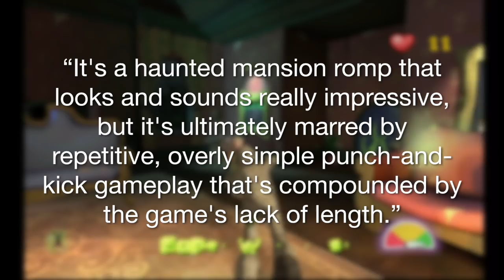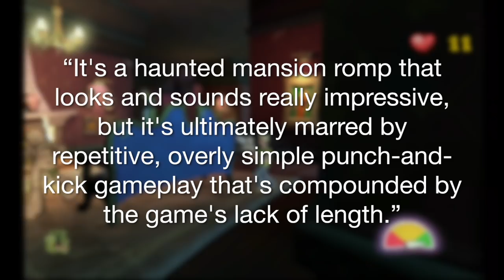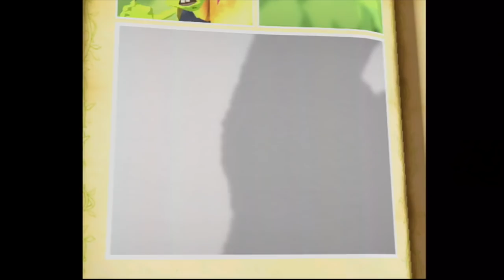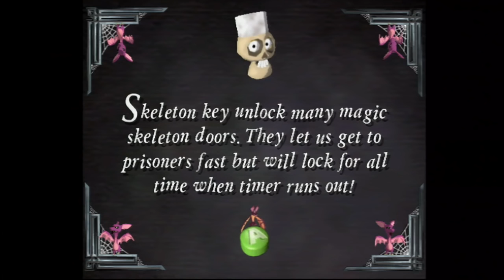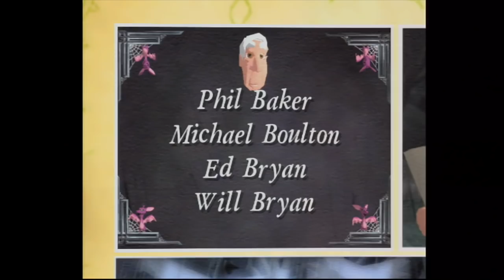Is Grabbed by the Ghoulies Underrated? - IMPLANTgames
In today’s video I dive in and take a look to see if Grabbed by the Ghoulies really is as average as it’s reputation suggests. Enjoy!